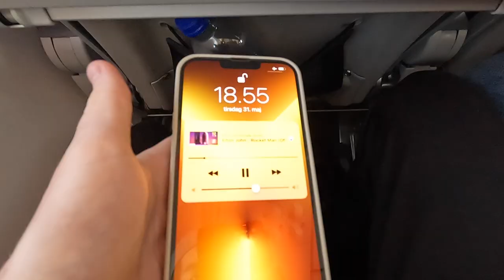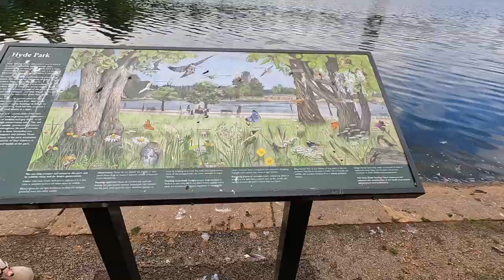I WENT TO FINALISSIMA 2022 - ARGENTINA VS ITALY (INCREDIBLE ATMOSPHERE)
Hi

Welcome back, in todays vlog in travelled all the way to UK, to watch the long awaited football match "Finalissima" (Copa America 2021 Winner vs Euro 2020 Winner, Argentina vs Italy.

Spoiler Alert, the atmosphere at Wembley Stadium was surreal, watch it for yourself.

Song: Ikson - Last Summer [Official]

📸 Follow my adventure on Instagram